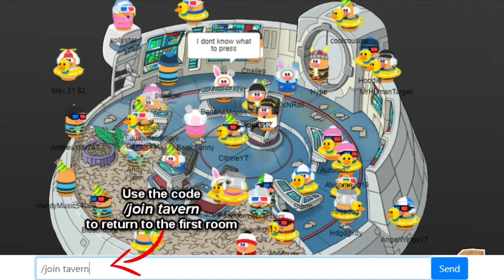New Room for Experiment 3 - Box Critters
A new room has been revealed in the design of a space ship in Box Critters for Experiment 3, use the code /join bridge to enter it!

The room was revealed for Experiment #3, you can also use the code /join tavern to return to the first room.

For more info follow @rocketsnail on twitter

Box Critters is a new virtual world made by the co-founder and creator of Club Penguin, Lance Priebe aka RocketSnail. Since there is no music currently in the room, I have put Club Penguin music in the background.